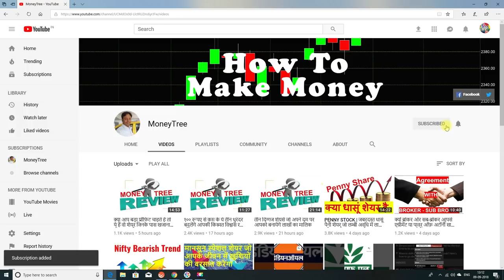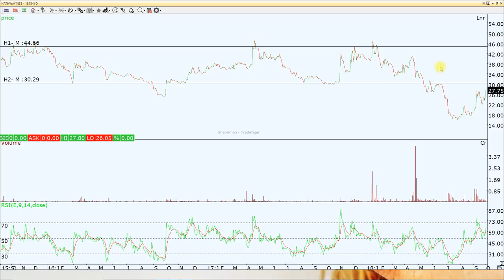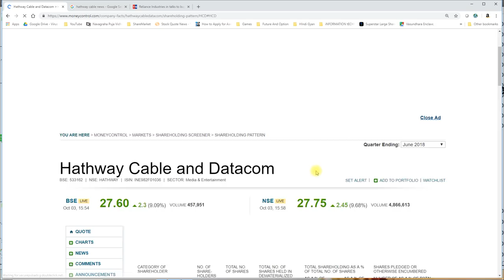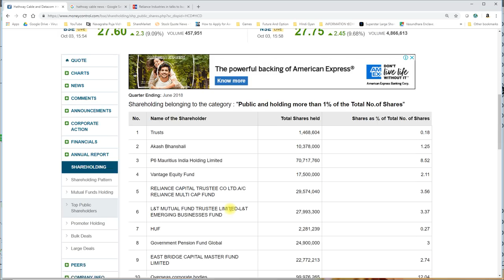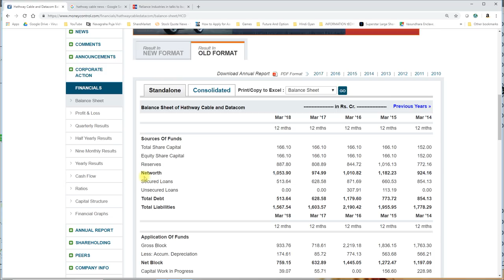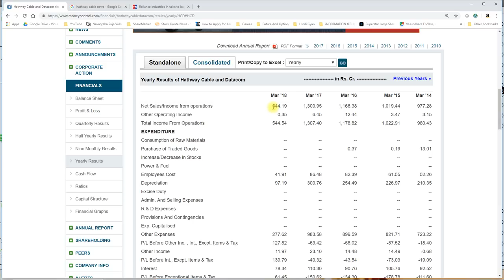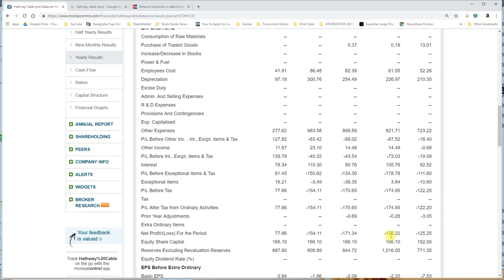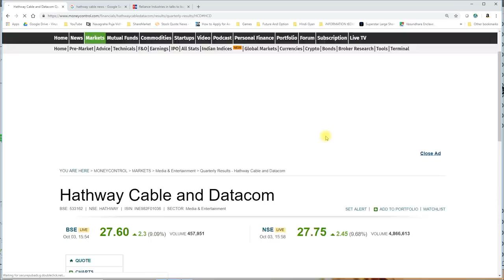Reliance Industry Talks To Buy Hathway Cable - क्या हैथवे केबल को अभी खरीदना सही निर्णय है